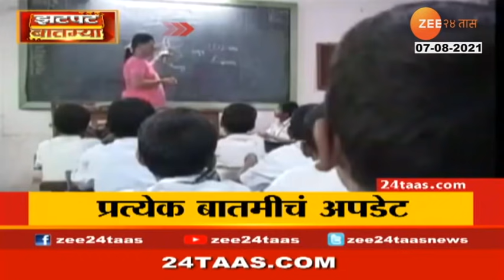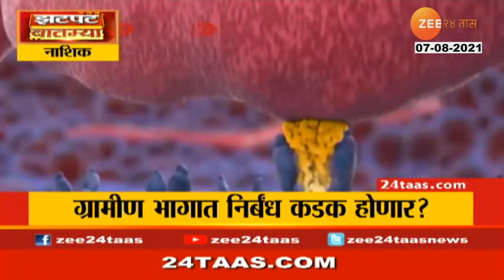झटपट बातम्या | 7 ऑगस्ट 2021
झटपट बातम्या | Zatpat Batmya - Morning | 7 August 2021